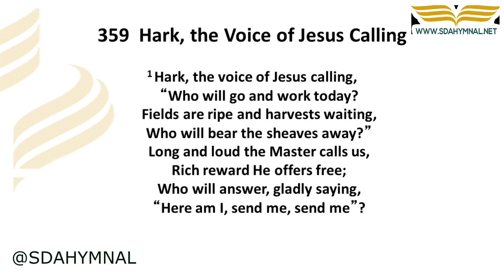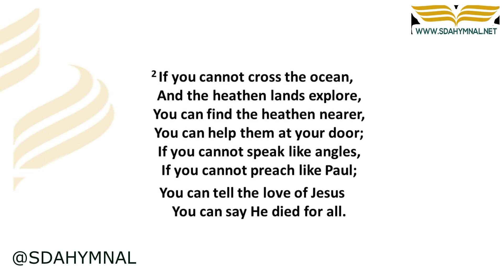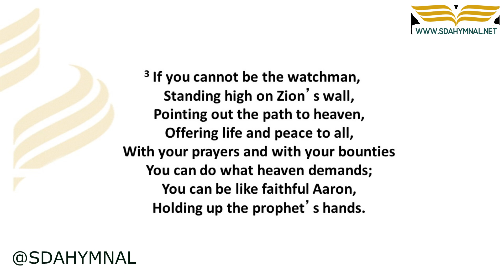Hark, The Voice Of Jesus Calling Hymn Instrumental With Lyrics | SDA HYMNAL 359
🔗 RESOURCES:

🎵 "Hark, The Voice Of Jesus Calling" | Heed The Divine Summons | SDA HYMNAL 359 🎵

Step into a spiritual journey with "Hark, The Voice Of Jesus Calling", a hymn that captures the heart's response to Jesus' beckoning. 🙌🛐

📜 Hymn's Heartbeat:
Originating from a call to discipleship, this hymn resonates with the timeless message of Jesus urging every believer to follow Him and share the Gospel's hope.

🌟 Echoing Jesus' Call:
As the melody swells and lyrics unfold, listeners are reminded of the urgency and privilege of being Christ's ambassadors in a world yearning for hope.